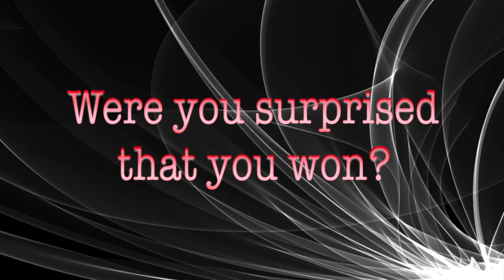Bulldog Broadcast - 2014 Mr. Bulldog Contest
Coverage of the 2014 Mr. Bulldog Contest.